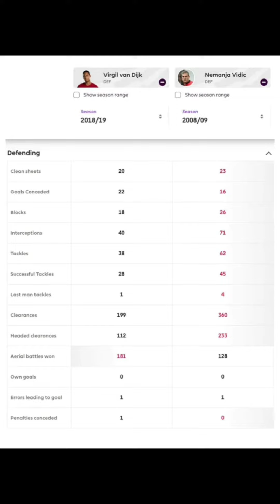Liverpool dead? got some CRAZY stats ..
Vidic's best season vs Virgils best season.. check it